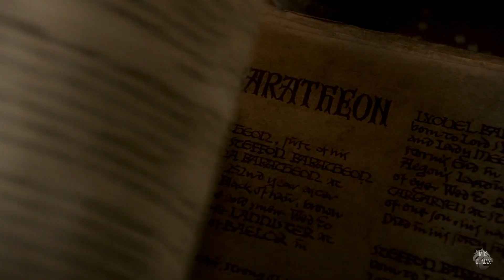Game of Thrones | BOHEMIAN RHAPSODY